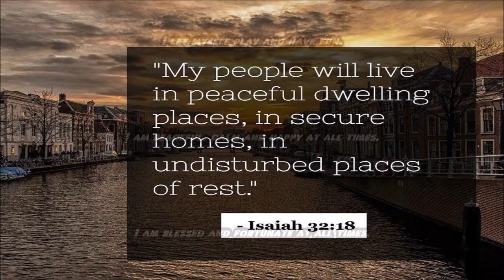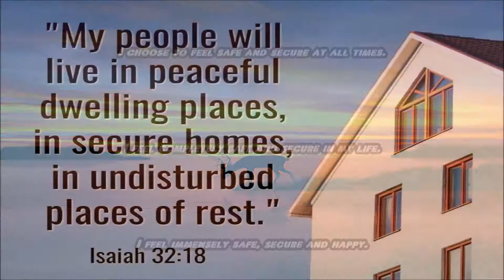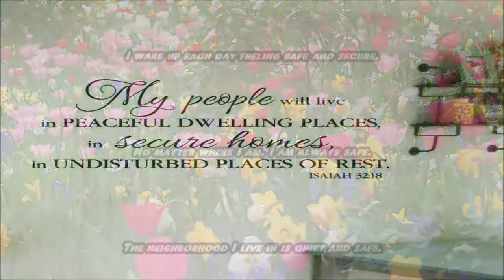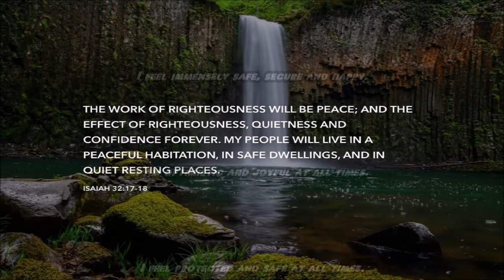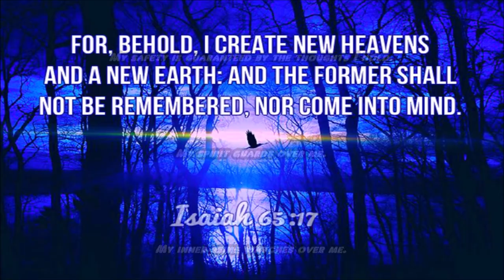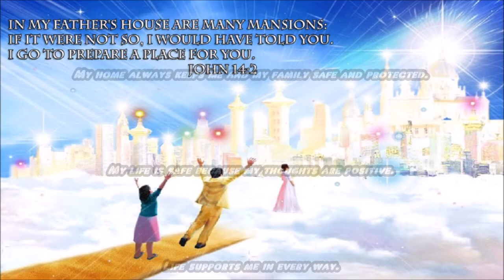Increase Safety & Security Subliminal Audio + Visual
Increase Safety & Security Subliminal.

Text & Audio Affirmations:
I always feel safe and protected in the world.
I am always safe to be myself.
I am always safe when I travel.
I am as safe and sound as I imagine I am.
I am Divinely protected in all that I do.
I am relaxed and secure at all times.
I am safe and protected at all times.
I am safe and secure at all times.
I am safe and secure in all situations.
I am safe and well treated at all times.
I am secure about all aspects of my being.
I choose to feel safe and secure at all times.
I feel completely safe and secure in my life.
I feel immensely safe, secure and happy.
I am optimistic and joyful at all times.
I feel protected and safe at all times.
I feel protected and safe wherever I go.
I feel safe and secure at all times.
I move through life knowing that I am divinely guided and protected.
My home always keeps me and my family safe and protected.
My life is safe because my thoughts are positive.
Life supports me in every way.
I know that I am safe at all times.
My safety is guaranteed by the thoughts I hold.
My spirit guards over me.
My inner being watches over me.
My positive thoughts ensure my well-being and safety.
My thoughts and actions keep me safe and secure.
I wake up each day feeling safe and secure.
No matter where I am, I am always safe.
The neighborhood I live in is quiet and safe.
Today I bless my being with total security.
I give thanks that my life is safe and secure.
Wherever I go, I am always safe.
I am surrounded with loving, caring people in my life.
I am grateful for my continual blessed security.
Abundant security is what I experience at all times.
My family and I are financially secure.
I am blessed with an abundance of everything I need.
Money comes to me in the quantities I need and desire.
I love myself unconditionally and nurture myself in every way.
I trust my inner guidance.
I give and receive love.
All my needs are met.
It is easy and safe for me to know and express my feelings.
I like people and I radiate warmth and friendship to all.
The world is a safe and nurturing place.
My capacity to give and receive love grows by the minute.
I allow love and support in my life.
I am appreciated and I appreciate others.
I make decisions with confidence.
I let myself play and have fun.
I am peaceful, calm and happy at all times.
I am blessed and fortunate at all times.
God protects me in all that I do.
People like me.

Watch in HD. Headphones/Earphones are optional. Use this subliminal video often to increase safety & security. Watch and listen for best results. You can still get results from just watching or just listening if that's more convenient for you. This subliminal video has both text and audio affirmations. Set to a comfortable volume. Use at least once a day until no longer needed. There are no binaural beats or frequencies in this video.